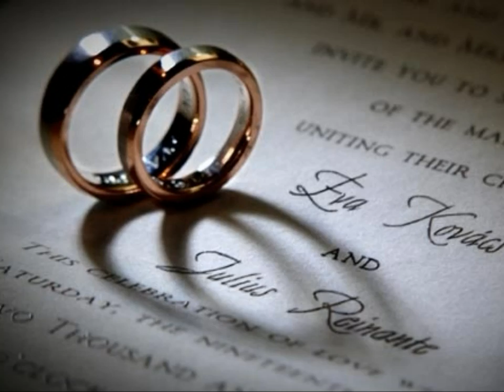Glory of Love - sang by Ernest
Glory of Love (Selecta Theme) :)...
Thanks to theweddinglibrary.com for the photos.
and for Toto Sorioso for the guitar accompaniment.